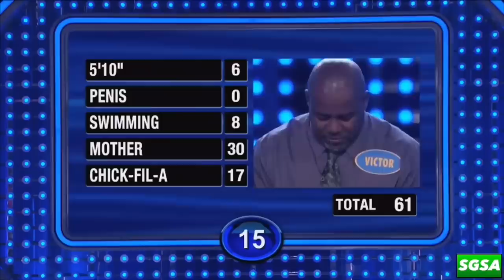NAUGHTY Game Show Bloopers #2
The next video in this series celebrating the funniest, naughtiest minds captured on live TV.

Make sure you check out the first video in the series...

(Warning:contains language that some viewers may find offensive)